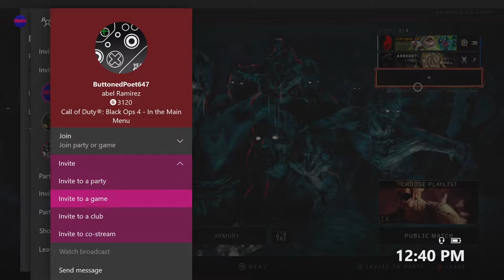Black ops 4 Zombies - XI (Funny moments)